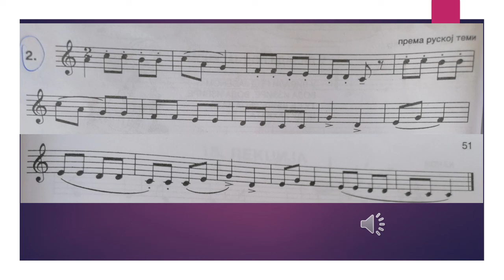Први разред -мелодијска вежба C dur- 25 01 2021